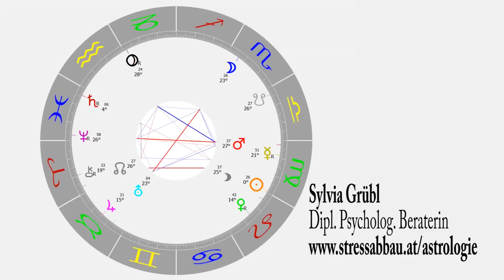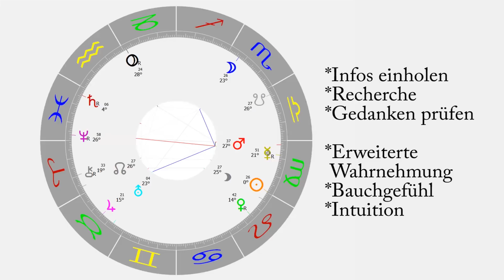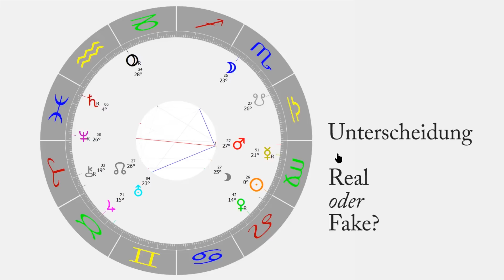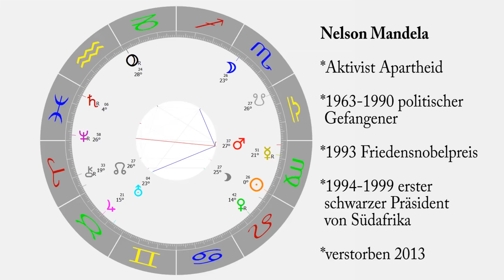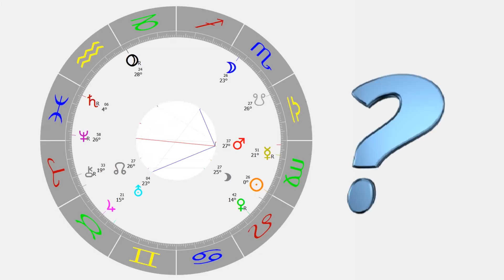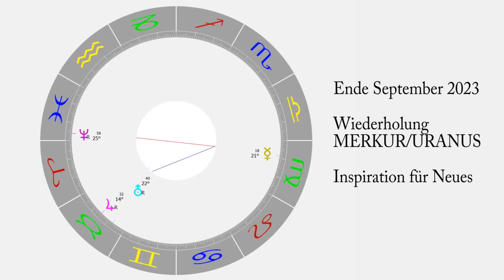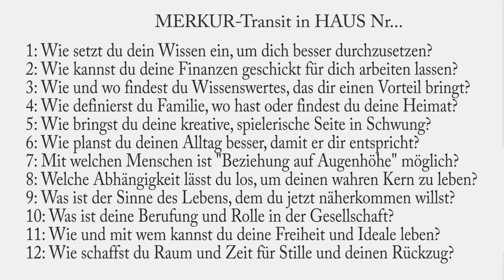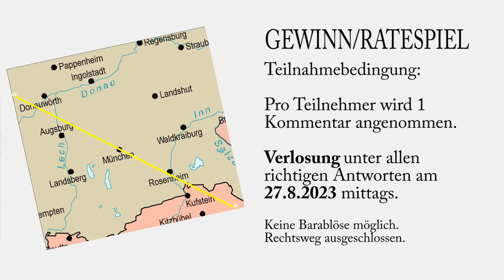Mandela-Effekt - wer steuert dein Denken? (Astrologische Analyse)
Wie können wir sicher sein, ob Informationen der Realität entsprechen? Woher kommen deine Gedanken? Wer bestimmt dein Denken? Mandela-Effekt und rückläufiger Merkur - eine spannende Kombination.
Sylvia Grübl
Dipl. Psycholog. Beraterin

Buchtipp: Dein bester Ort mit Astrogeografie
(Verwendete Screenshots Astroprogramm: Sarastro)
Mein 2. YouTube-Kanal: / @neurodings